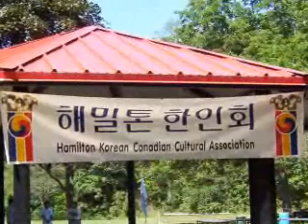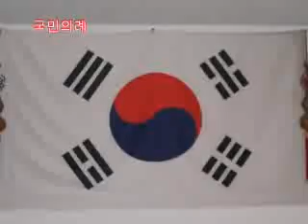ca. psk (해밀톤 한인회 광복절 행사)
헤밀톤 한인회 2007년 광복 야유회 절행사 기록입니다